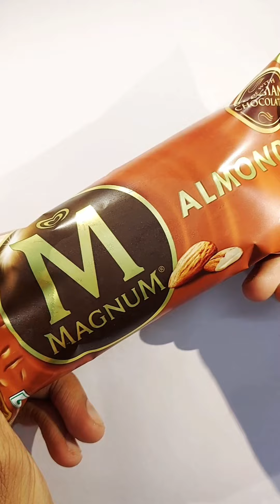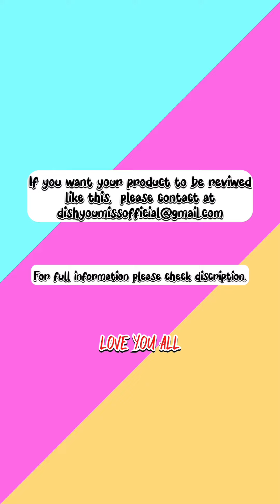Magnum vs Munch vs 5 Star vs Kitkat || Unboxing ASMR🤩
I am doing Unboxing ASMR video of Magnum vs Munch vs 5star vs Kitkat Chocolates and Ice-Cream.